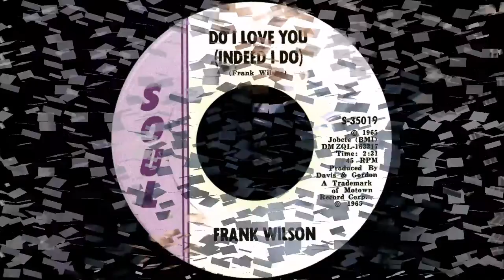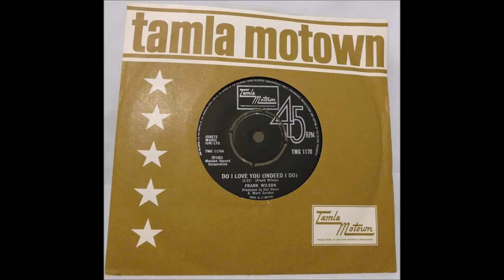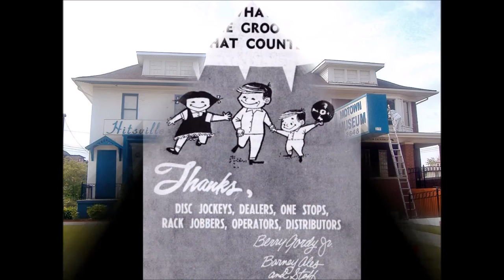HD#552.Frank Wilson 1965 - "I'll Be Satisfied" MOTOWN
MotownMagic1959
First, this superb track should not be confused with The San Remo Strings song on my number MM058. (correction!)
Frank was going to have a singing career with Motown, just think..."what would have been", this UNRELEASED track from Frank, & Marc Gordon, is just amazing really!  He wrote some of the best songs on Motown in my opinion.  Take "Stoned Love"  & "Love Child" for example! and there are dozens of them.  It's a good job he decided to be a background writer and producer too though eh?  Great stuff!  JOHN